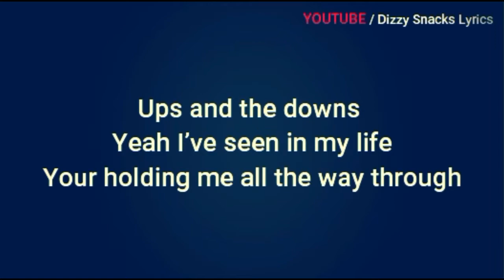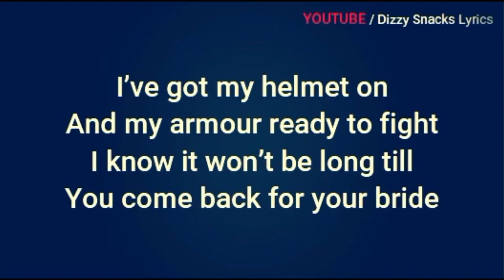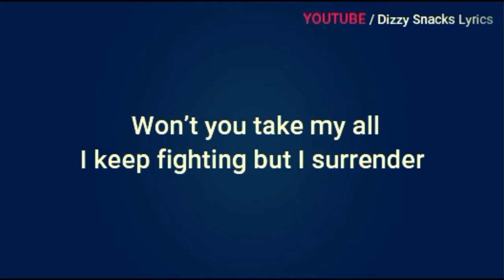Shalini -_ Never Let You Go _- (Lyrics) Gospel Hydration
Shalini - Never Let Me Go